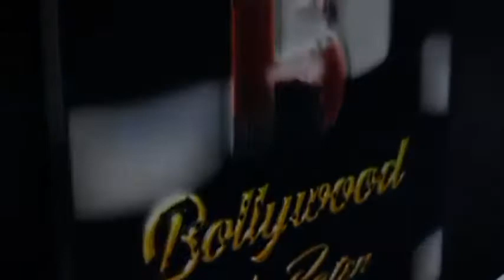Tanya Dev Gupta Shines Brighter On Receiving Dadasaheb Phalke Award Dubai 2022